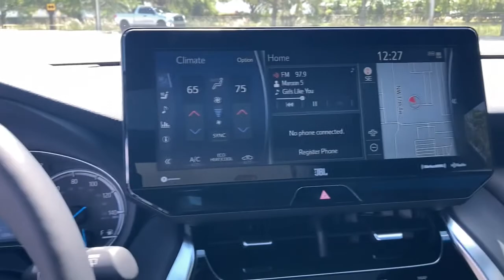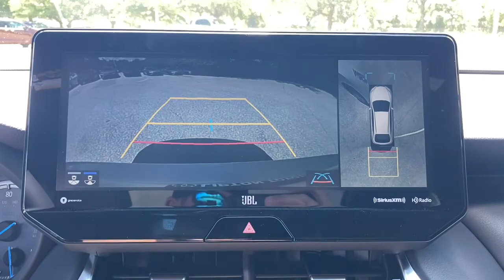2021 Toyota Venza Fort Lauderdale, Coconut Creek, Hollywood, Tamarac, Coral Springs, FL N035471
Blizzard Pearl New 2021 Toyota Venza available in Fort Lauderdale, Florida at Lipton Toyota. Servicing the Fort Coconut Creek, Hollywood, Tamarac, Coral Springs, FL area.

Lipton Toyota
1700 W Oakland Park Blvd

Blizzard Pearl 2021 Toyota Venza Limited AWD Continuously Variable (ECVT) 2.5L 4-Cylinder DOHC 16VbrbrRecent Arrival! 40/37 City/Highway MPGbrbrbrLipton Toyota is proud to have served South Florida for over 30 Years. Customers may be eligible for more rebates and incentives. Please see dealers for details.
Axle Ratio: TBD,Wheels: 7 x 19 Alloy,Heated & Ventilated Front Bucket Seats,Perforated SofTex Seat Trim,Radio: Premium Audio w/Dynamic Navigation & JBL,Advanced Technology Package,Star Gaze Fixed Panoramic Roof,Premium Paint,Head-Up Display (HUD),Rain-Sensing Variable Intermittent Wipers,4-Wheel Disc Brakes,9 Speakers,Air Conditioning,Electronic Stability Control,Front Bucket Seats,Front Center Armrest,Leather Shift Knob,Navigation System,Power Liftgate,Spoiler,ABS brakes,Alloy wheels,Automatic temperature control,Brake assist,Bumpers: body-color,Chrome wheels,Driver door bin,Driver vanity mirror,Dual front impact airbags,Dual front side impact airbags,Four wheel independent suspension,Front anti-roll bar,Front dual zone A/C,Front reading lights,Fully automatic headlights,Garage door transmitter: HomeLink,Heated front seats,Heated steering wheel,Illuminated entry,Knee airbag,Low tire pressure warning,Memory seat,Occupant sensing airbag,Outside temperature display,Overhead airbag,Overhead console,Panic alarm,Passenger door bin,Passenger vanity mirror,Power door mirrors,Power driver seat,Power passenger seat,Power steering,Power windows,Radio data system,Rear anti-roll bar,Rear seat center armrest,Rear window defroster,Rear window wiper,Remote keyless entry,Roof rack: rails only,Speed control,Speed-sensing steering,Split folding rear seat,Steering wheel mounted audio controls,Telescoping steering wheel,Tilt steering wheel,Traction control,Trip computer,Turn signal indicator mirrors,Variably intermittent wipers,Ventilated front seats,Front beverage holders,Auto-dimming Rear-View mirror,AM/FM radio: SiriusXM,Auto High-beam Headlights,Emergency communication system: Safety Connect with 1-year trial,Apple CarPlay/Android Auto